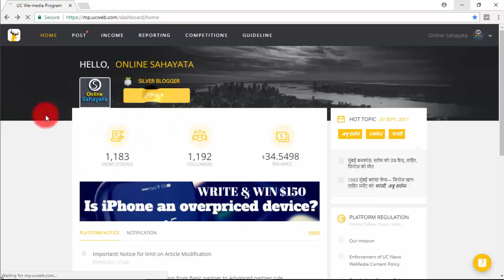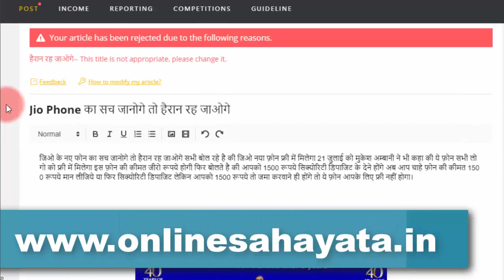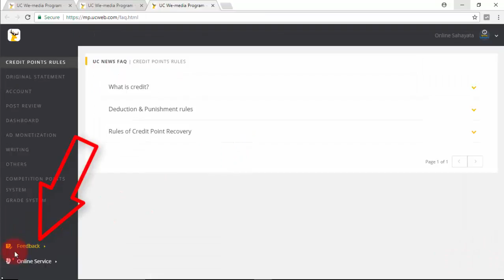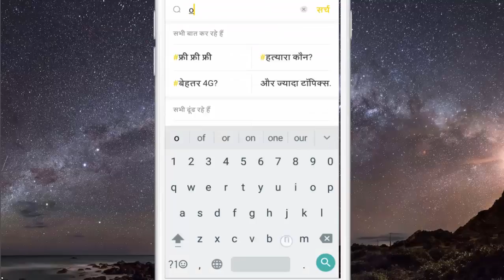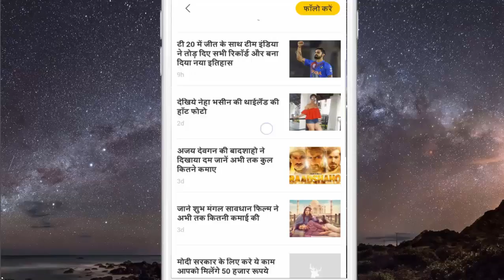How to Publish Suspended Post on UC News (UC We-Media)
UC We-Media में News Suspend होने के बाद उसे published कैसे करते है